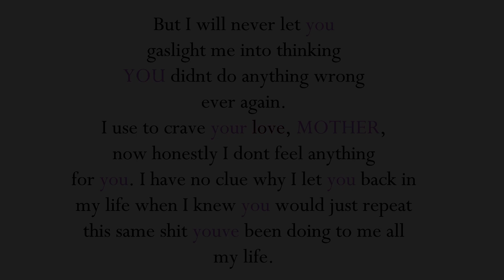i don’t think my mom likes me very much... (CW: fatphobia , parental abuse ig) VENT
"that doesnt really matter, because I dont really like her either."
if i see any comments trying to say fatphobia isnt a thing, I will ban you from commenting on this channel. /srs
 Ive been bullied about my weight not just by random people but mostly by my mom WHO ALSO USE TO BE FAT (esp when I was a kid) she use to purposefully keep me fat so shed look skinnier beside me then "try to be a good mom" and put me on and off diets, shed called me a fat slob and other horrible things out of the blue then gaslight me that it never happened then say im gaslighting and scapegoating her , ive tried to have genuine convos with her about it and she does this or pretends i dont exist. my mom is a shitty person and I cant wait till the day im finally fully free from my parents. Im just not taking her shit anymore and I dont think she likes that... oh well.
I allow trauma dumping in the comments, please add TW (if they need it). all comments are held for review.